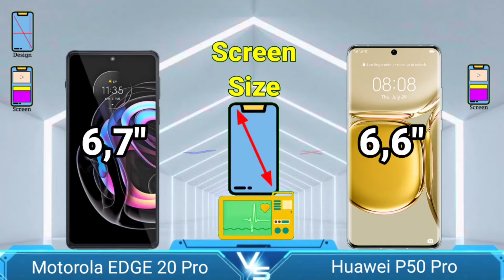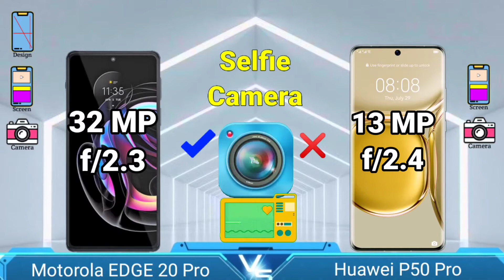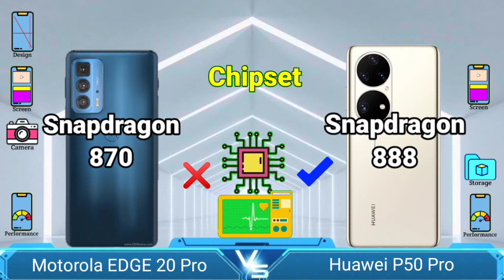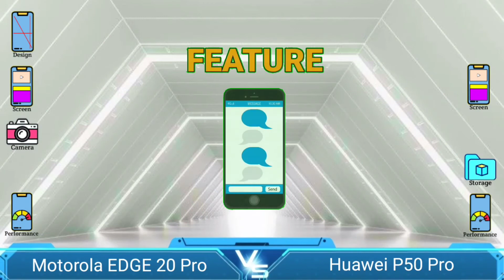Motorola EDGE 20 Pro vs Huawei P50 Pro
Comparison and specifications between Motorola EDGE 20 Pro vs Huawei P50 Pro from design, screen, camera, storage, performance, features, color, and price.

Motorola Edge 20 Pro review and features

📆Release Date 2021 August
📷Main 108 MP Camera f/1.9 Aperture EIS
💲Edge 20 Pro price $823.43

CONS

❌Bluetooth 5.1
❌FM Radio

Huawei P50 Pro review and features

🎮Chipset Kirin 9000 Gaming Processor
⚙️Platform HarmonyOS 2.0
💾Storage Size 128GB 8GB RAM/ 256GB 8GB RAM/
512GB 8GB RAM/ 512GB 12GB RAM
💲Huawei P50 Pro price $941.16

CONS

❌FM Radio